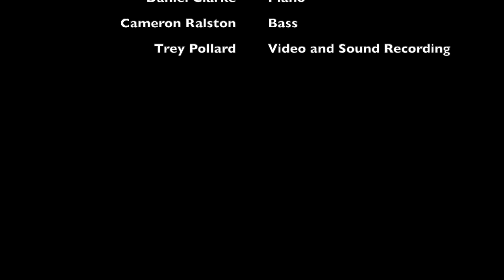"Seize Every Day" - new song dedicated to the memory of Ryan Anthony - studio version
So it's been just over a month since our dear friend Ryan Anthony, principal trumpet of the Dallas Symphony and former member of the Canadian Brass, left us. Shortly thereafter, I posted about evaluating my life, my work etc. As part of that self-evaluation, I resolved to start composing again.
Just finished this little song on Tuesday; we recorded it in one take Wednesday (after about ten minutes rehearsal, LOL!) for broadcast today for the Italian Brass Week Festival.  Here it is, missed notes and all LOL!
It's a humble little tune, but heartfelt, and I have dedicated it to Ryan.
The working title is "Seize Every Day" because I feel Ryan modeled that motto for us.
This little trio version, special quarantine edition 😊, will be expanded to quintet and thereafter to a big band chart.
I'm asking for suggestions for a permanent title; please let me know if anything comes to mind!
Thank you again, dear brother Ryan, for continuing to act as a muse and inspiration even after you've left us.
With love and gratitude - Rex.
Huge thanks to the brilliant musicians who were kind enough to play this with me: Daniel Clarke on piano and Cameron Ralston on bass; the equally brilliant Trey Pollard recording and filming at Spacebomb Records in Richmond, VA.